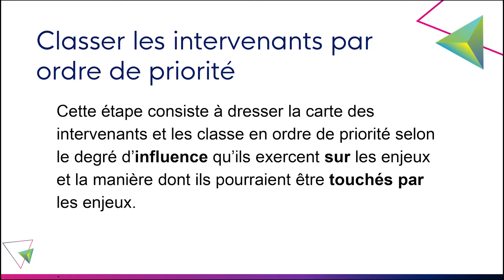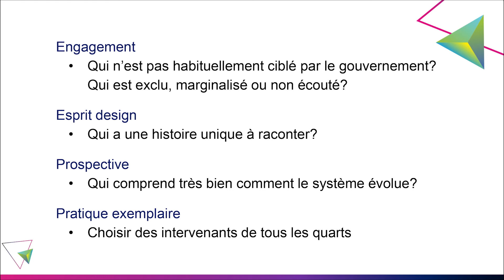Atelier : L’aspect humain - Répresentation des intervenants (continué)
Atelier - le 26 juillet, 2017